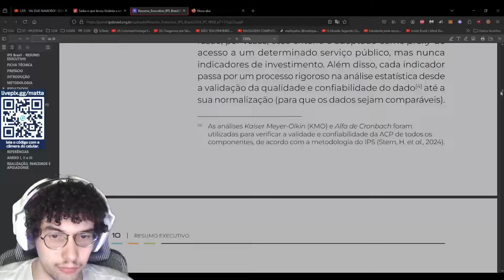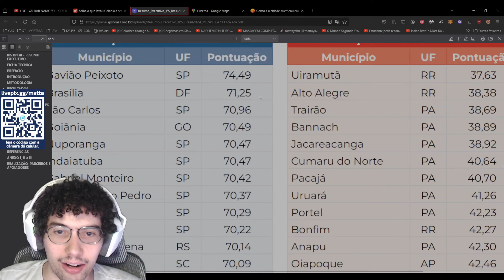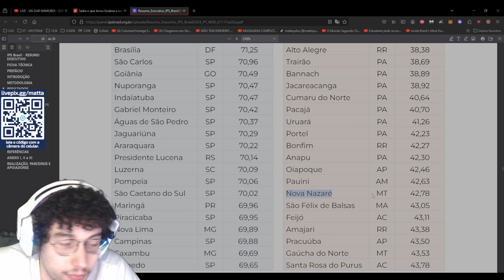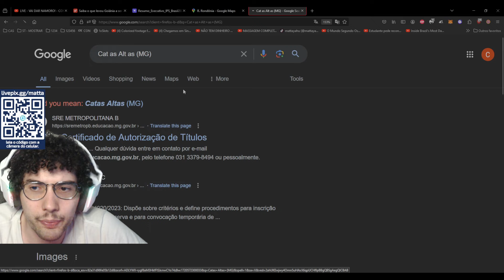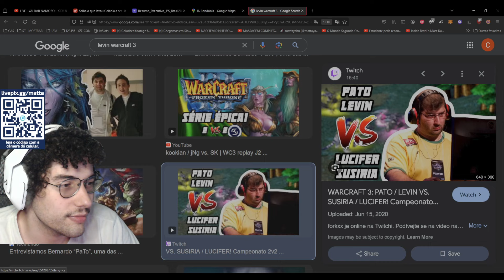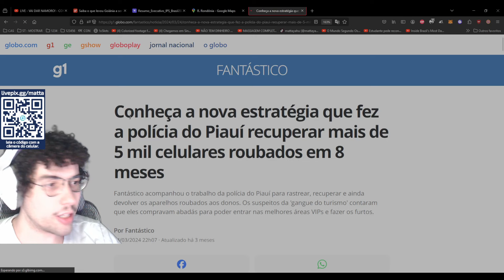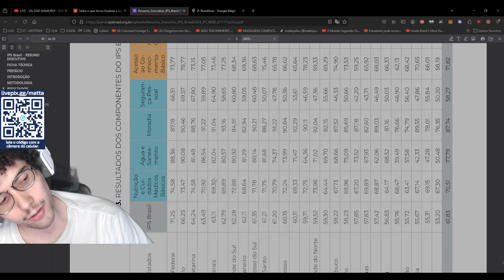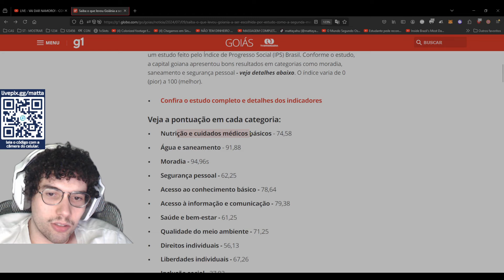COMENTANDO OS ÍNDICES SOCIOECONÔMICOS DE TODOS OS ESTADOS BRASILEIROS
Eu também estou voltando a postar no canal @mattayahumateus 🙌 🙌 🙌